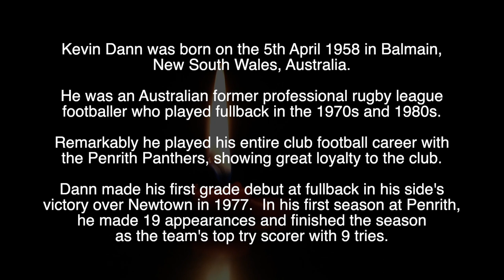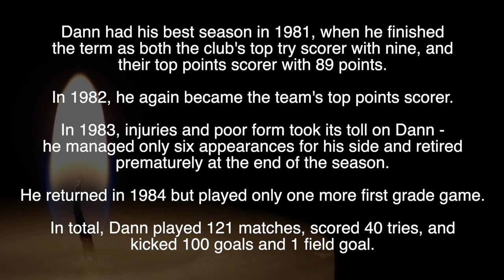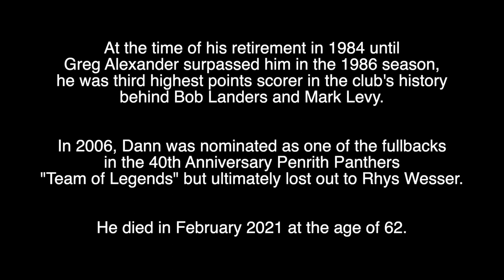KEVIN DANN - R.I.P - TRIBUTE TO THE FORMER AUSTRALIAN RUGBY LEAGUE PLAYER WHO HAS DIED AGED 62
Tribute to Kevin Dann, the former Australian rugby league player who has died aged 62.